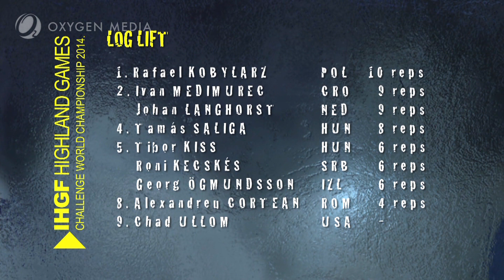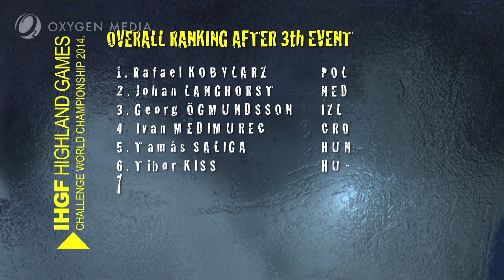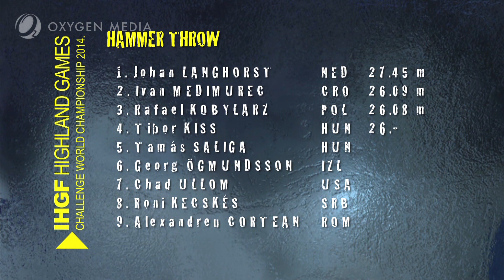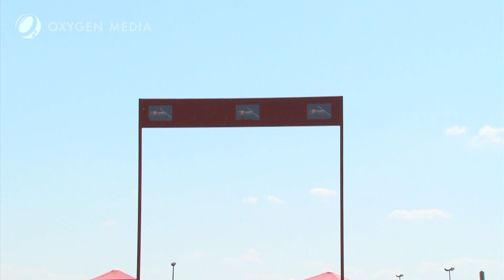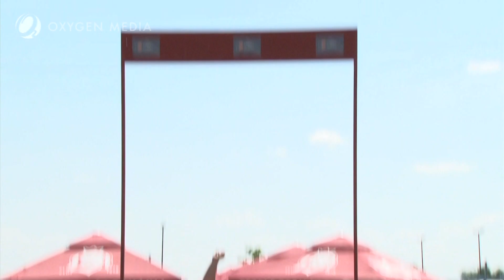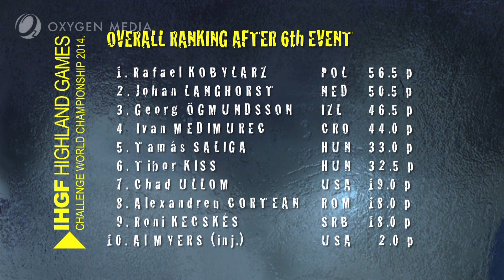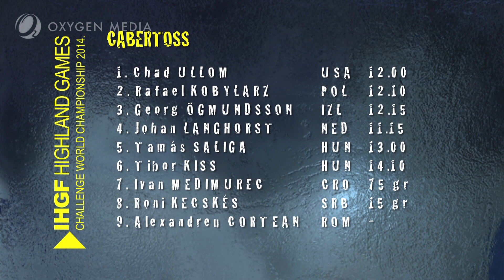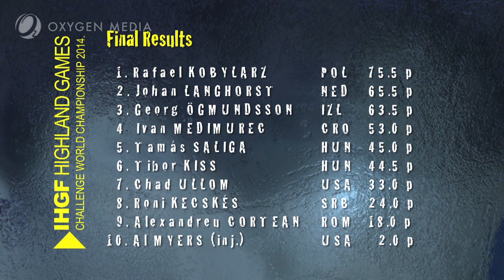IHGF World Highland Games Strength Challenge 2014